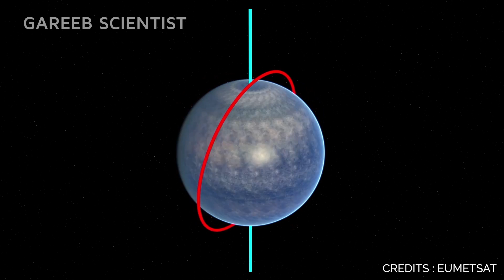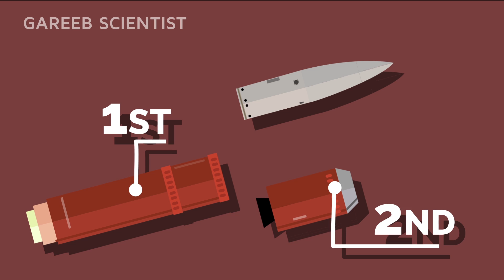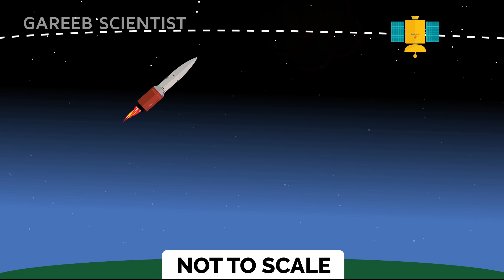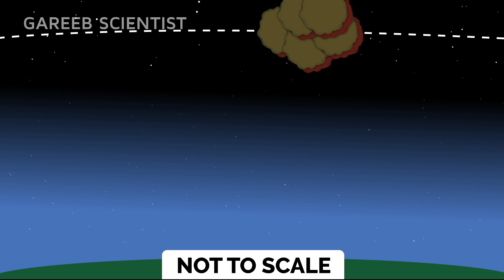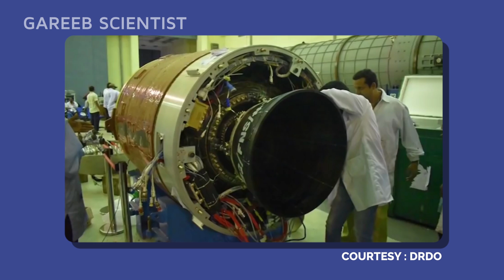India's Anti satellite 101 | Mission Shakti details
We will learn all the details of Mission SHAKTI and the Anti satellite missile that India tested .This Anti satellite missile adds an extra layer of defense to India's shield .You will also learn few secrets of Mission Shakti that DRDO kept close to itself for some time before releasing it to the public.

हम मिशन SHAKTI और भारत द्वारा परीक्षण किए गए एंटी सैटेलाइट मिसाइल के सभी विवरणों को जानेंगे। यह एंटी सैटेलाइट मिसाइल भारत की ढाल के लिए रक्षा की एक अतिरिक्त परत जोड़ता है। आप मिशन शक्ति के कुछ रहस्यों को भी जानेंगे जिसे DRDO ने कुछ समय के लिए अपने पास रखा था। जनता के लिए इसे जारी करने से पहले।